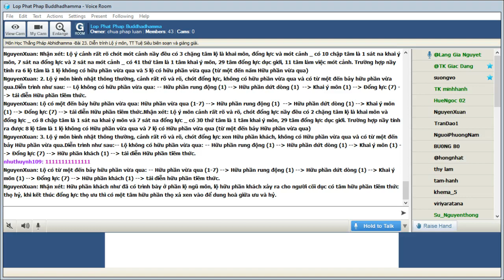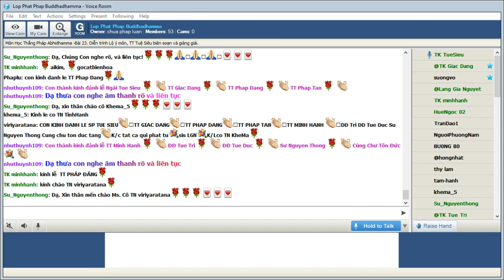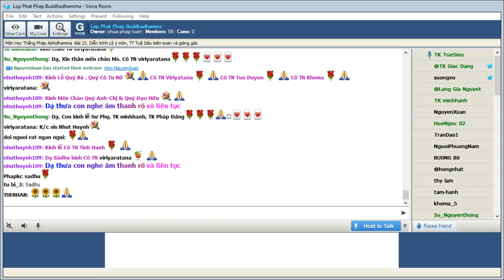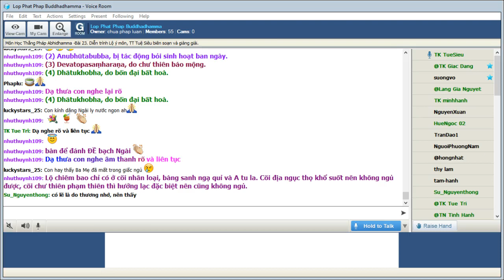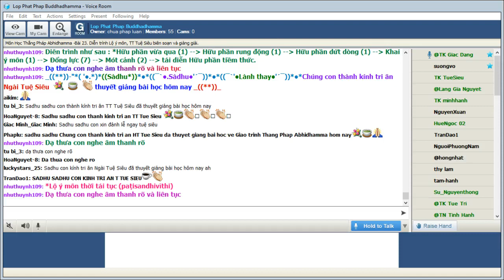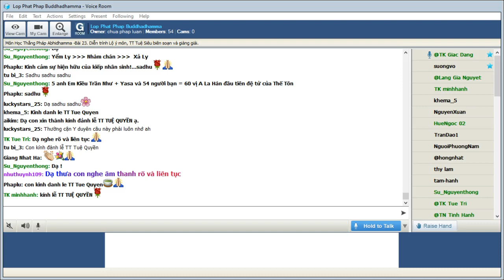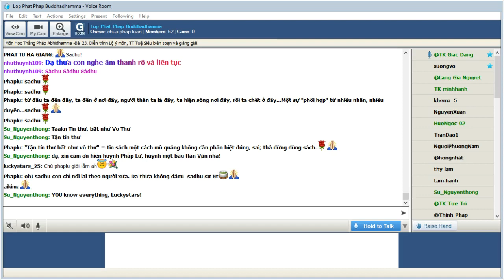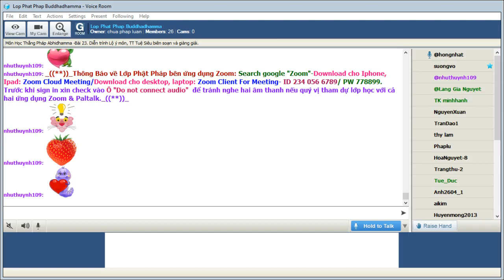23-09-2021. ABHIDHAMMA-THẮNG PHÁP_Lop Phat Phap Buddhadhamma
Lop Phat Phap Buddhadhamma Thứ Năm Sep 23-2021.Giáo Trình Thắng Pháp Abhidhamma -Tỳ Kheo Giác Đẳng biên soạn.-Bài 23. Diễn trình Lộ ý môn do TT Tuệ Siêu biên soạn và giảng giải.

@@@ Bài 23. Diễn trình Lộ ý môn

Lộ tâm sinh diễn nương ý môn, biết cảnh pháp, gọi là lộ ý môn (manodvāravīthi).

Dòng tâm thức sinh diễn khởi đầu một kiếp sống luôn luôn là lộ ý môn; Đời sống trong thời bình nhật phần lớn sinh hoạt cũng bằng lộ ý môn; Lúc lâm chung của mọi chúng sanh diễn ra lộ ý môn nhiều hơn lộ ngũ môn, Vị A la hán viên tịch hoàn toàn là lộ ý. Như vậy lộ ý môn diễn ra vào ba thời: cận tái tục, bình nhật và cận tử.

*Lộ ý môn thời tái tục (paṭisandhivīthi)

Lộ tâm khởi đầu kiếp sống sau khi tâm tái tục khởi lên, gọi là lộ ý môn thời tái tục khởi lên, gọi là lộ ý môn thời tái tục.

Đây là lộ ý môn cảnh rất rõ, chót đổng lực, không có Hữu phần vừa qua.

Diễn trình như sau:

*Tâm tái tục (1) -- Tâm hữu phần (14) -- Hữu phần rung động (1)  -- Hữu phần dứt dòng (1)  -- Khai ý môn (1) -- Đổng lực (7) -- tái diễn Hữu phần tiềm thức.

Giải thích: Niêm luật lộ ý môn khách quan khởi đầu tiếp sống diễn ra sau 17 hữu phần, Hữu phần đầu tiên gọi là tâm tái tục (paṭisandhiviññāṇaṃ, kiết sanh thức), kế đến là 14 hữu phần tiềm thức, rồi 1 hữu phần rung động, 1 hữu phần dứt dòng để nhường chỗ cho lộ ý sanh khởi.

Tâm tái tục và hữu phần ấy là 1 trong 19 tâm: 2 tâm quả dục ý thức giới vô nhân thọ xả, 8 tâm quả dục giới hữu nhân, 5 quả sắc giới, 4 quả vô sắc giới.

Đổng lực trong lộ ý môn khởi đầu kiếp sống luôn luôn là tâm tham, dù đối với chúng sanh cảnh khổ hay người kiếp chót cũng thế, vì mới đầu đều dính mắc sanh hữu.

Nhận xét: lộ nầy có 2 chặng tâm lộ là khai môn và đổng lực _ có 9 chập tâm là 1 khai ý môn và 7 sát na đổng lực _ có 2 trong 9 thứ tâm là tâm khai ý môn và 8 tâm tham.

*Lộ ý môn thời bình nhật (pavittivithi)

Lộ ý môn diễn ra kể từ sau lộ tục sinh cho đến trước lộ cận tử, gọi là lộ ý môn bình nhật.

Lộ ý môn bình nhật có cách:

A. Lộ ý thông thường. Là lộ ý diễn ra trong sinh hoạt đời thường để xử lý cảnh, như sanh nối tiếp theo lộ ngũ để nhận định 5 cảnh đã thấy, đã nghe, để ngửi, đã nếm, đã đụng; Hoặc là lộ ý suy nghĩ biết cảnh pháp.

B. Lộ ý chiêm bao. Là lộ ý diễn ra trong giấc ngủ không liền giấc , thấy cảnh sinh hoạt nhưng không có thật.

C. Lộ ý đặc biệt. Là lộ tâm có đổng lực kiên cố hay đổng lực an chỉ, như đắc thiền thông đạo quả …v.v…

A. Lộ ý môn bình nhật _ thông thường

1. Lộ ý môn bình nhật thông thường, cảnh rất rõ, chót mót cảnh, không có Hữu phần vừa qua và có từ một đến năm Hữu phần vừa qua.

-       Lộ không có Hữu phần vừa qua

*Hữu phần rung động (1)  -- Hữu phần dứt dòng (1)  -- khai ý môn (1) -- Đổng lực (7) -- Mót cảnh (2) -- tái diễn Hữu phần tiềm thức.

-       Lộ có từ một đến năm hữu phần vừa qua

*Hữu phần vừa qua (1-5) -- Hữu phần rung động (1)  -- Hữu phần dứt dòng (1)  -- khai ý môn (1) -- Đổng lực (7) -- Mót cảnh (2) -- tái diễn Hữu phần tiềm thức.

Nhận xét: Lộ ý cảnh rất rõ chót mót cảnh nầy đều có 3 chặng tâm lộ là khai môn, đổng lực và mót cảnh _ có 10 chập tâm là 1 sát na khai ý môn, 7 sát na đổng lực và 2 sát na mót cảnh _ có 41 thứ tâm là 1 tâm khai ý môn, 29 tâm đổng lực dục giới, 11 tâm làm việc mót cảnh. Trường hợp nầy tính ra 6 lộ tâm là 1 lộ không có hữu phần vừa qua và 5 lộ có hữu phần vừa qua (từ một đến năm Hữu phần vừa qua)

2. Lộ ý môn bình nhật thông thường, cảnh rất rõ và rõ, chót đổng lực, không có hữu phần vừa qua và có từ một đến bảy hữu phần vừa qua.

*Hữu phần rung động (1) -- Hữu phần dứt dòng (1)  -- Khai ý môn (1) --Đổng lực (7) -- tái diễn Hữu phần tiềm thức.

-       Lộ có một đến bảy hữu phần vừa qua

*Hữu phần vừa qua (1-7) -- Hữu phần rung động (1)  -- Hữu phần dứt dòng (1) -- Khai ý môn (1) -- Đổng lực (7) -- tái diễn Hữu phần tiềm thức.

Nhận xét: Lộ ý môn cảnh rất rõ và rõ, chót đổng lực nầy đều có 2 chặng tâm lộ là khai môn và đổng lực _ có 8 chập tâm là 1 sát na khai ý môn và 7 sát na đổng lực _ có 30 thứ tâm là 1 tâm khai ý môn, 29 tâm đổng lực dục giới. Trường hợp nầy tính ra được 8 lộ tâm là 1 lộ không có Hữu phần vừa qua và 7 lộ có Hữu phần vừa qua (từ một đến bảy Hữu phần vừa qua)

3. Lộ ý môn bình nhật thông thường, cảnh rất rõ và rõ, chót đổng lực xen Hữu phần khách, không có Hữu phần vừa qua và có từ một đến bảy Hữu phần vừa qua.